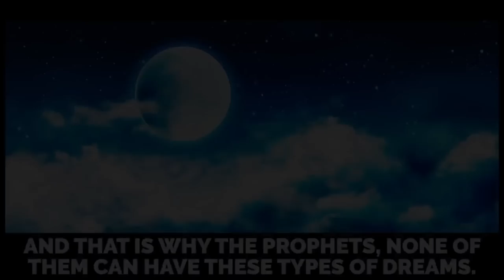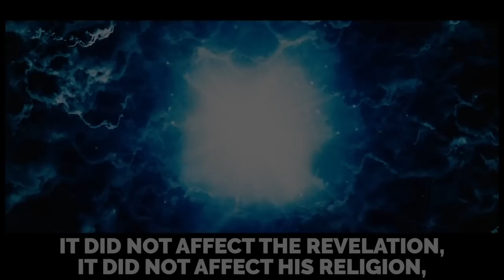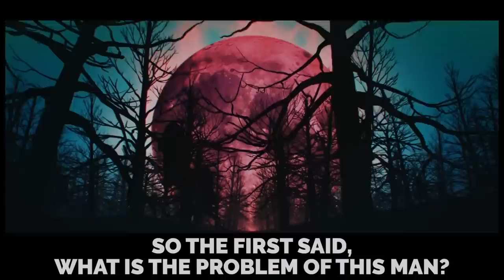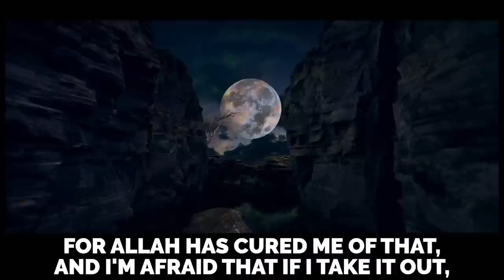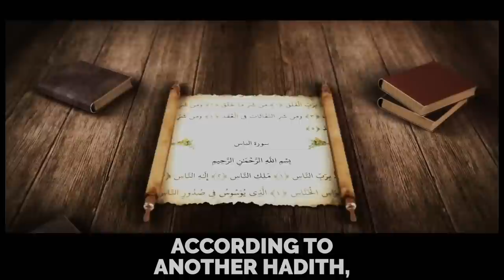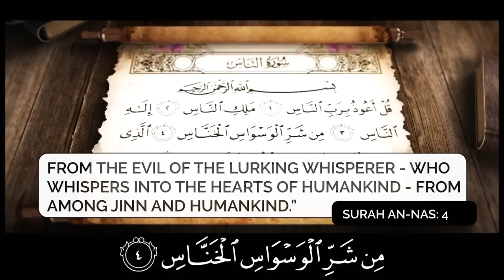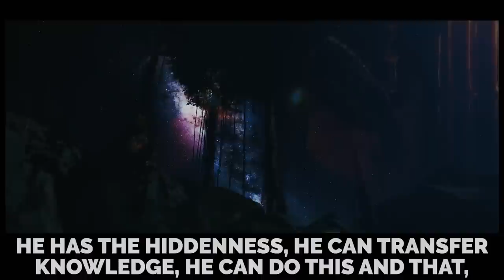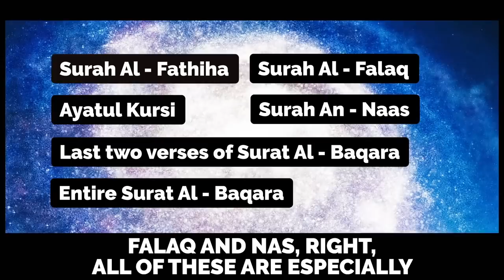S*XUAL DREAMS, JINN & MAGIC!